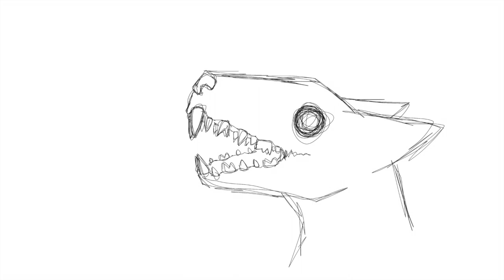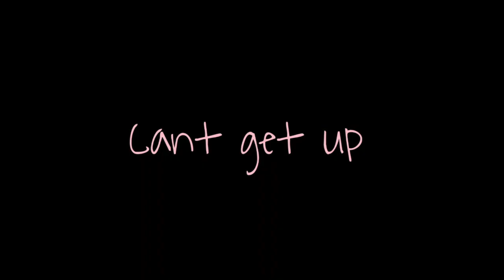Gorelord “Can’t get up” (PMV) Animation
Little animated music video